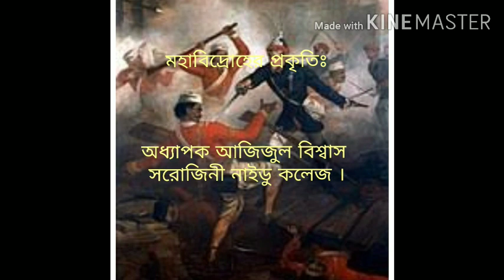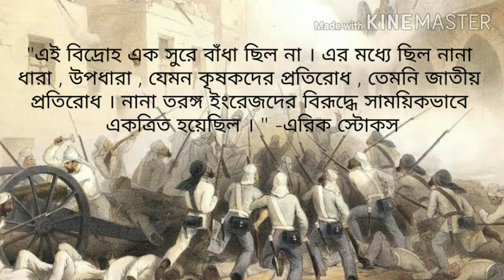মহাবিদ্রোহ: ' সিপাহীদের বিদ্রোহ ' নাকি ' জাতীয় বিদ্রোহ '?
১৮৫৭ খ্রিস্টাব্দের মহাবিদ্রোহ ছিল ইংরেজ ইস্ট ইন্ডিয়া কোম্পানির শোষণ -অত্যাচার ও নিপীড়নের বলিষ্ঠ প্রতিবাদ । ১০০ বছরের কোম্পানি শাসনের বিরূদ্ধে ভারতবাসীর মনে পুঞ্জিভূত অসন্তোষের চূড়ান্ত বহিঃপ্রকাশ ছিল এই বিদ্রোহ । এই বিদ্রোহের প্রকৃতি নির্ণয় ভারত ইতিহাসের একটি অতি বিতর্কিত বিষয় । ঐতিহাসিক চার্লস রেইকস , স্যার জন লরেন্স , স্যার জন সিলি , চার্লস রবার্টস , অক্ষয়কুমার দত্ত , কিশোরীচাঁদ মিত্র , শম্ভুচন্দ্র মুখোপাধ্যায় , হরিশচন্দ্র মুখোপাধ্যায় , দূর্গাদাস বন্দোপাধ্যায় , রাজশেখর বসু , দাদাভাই নৌরজি , স্যার সৈয়দ আহমেদ খান প্রমুখ ১৮৫৭ এর বিদ্রোহকে নিছক সিপাহী বিদ্রোহ বলেছেন । অন্যদিকে , ব্রিটেনের টোরী দলের নেতা বেঞ্জামিন ডিজরেইলি , জে. বি. নর্টন , আলেকজান্ডার ডাফ , আউট্রাম , চার্লস বল , জন কে , ম্যালেসন প্রমুখ ১৮৫৭ খ্রিস্টাব্দের বিদ্রোহকে ‘ জাতীয় অভ্যুত্থান ‘ বলেছেন । কার্ল মার্কসও একে ‘ জাতীয় বিদ্রোহ ‘ বলেছেন । বিনায়ক দামোদর সাভারকার ১৮৫৭ খ্রিস্টাব্দের বিদ্রোহকে ভারতের ‘ প্রথম জাতীয় স্বাধীনতার যুদ্ধ ‘ বলে অভিহিত করেছেন । অন্যদিকে ডক্টর রমেশচন্দ্র মজুমদার , ডক্টর সুরেন্দ্রনাথ সেন , ডক্টর শশীভূষণ চৌধুরী ১৮৫৭ এর বিদ্রোহকে ‘ জাতীয় বিদ্রোহ ‘ বলতে রাজী নন । তাঁরা একে ‘ সামন্ততান্ত্রিক প্রতিক্রিয়া বলেছেন । কিন্তু ডক্টর সুশোভন সরকার , ডক্টর সুপ্রকাশ রায় , হীরেন্দ্রনাথ মুখোপাধ্যায় প্রমুখ ১৮৫৭ খ্রিস্টাব্দের বিদ্রোহকে জাতীয় বিদ্রোহ বলেছেন । এম. এন. রায় , জওহরলাল নেহেরু প্রমুখ এই বিদ্রোহের মধ্যে কিছুটা সামন্ততান্ত্রিক ঝোঁকের অস্তিত্ব মেনে নিয়েও এর মধ্যে দেশপ্রেমের চিহ্ন খুঁজে পেয়েছেন । ডক্টর রণজিৎ গুহ , ডক্টর গৌতম ভদ্র , ডক্টর হরপ্রসাদ চট্টোপাধ্যায় , ডক্টর রুদ্রাংশু মুখোপাধ্যায় প্রমুখ ঐতিহাসিক ১৮৫৭ খ্রিস্টাব্দের বিদ্রোহে সাধারণ মানুষের অংশগ্রহণ , নেতৃত্ব , ও গৌরবময় ভূমিকার কথা তুলে ধরেছেন । ঐতিহাসিক এরিক স্টোকস এই বিদ্রোহকে নানা ধারা -উপধারা ও তরঙ্গের মিলিত রূপ বলেছেন । এতে কৃষক , তাঁতী , কারিগর , ক্ষমতাচ্যুত রাজন্যবর্গ , বেকার সৈনিক , ক্ষুব্ধ সিপাহী , সাধারণ মানুষ সহ দেশের প্রায় সকল শ্রেণীর মানুষ ১৮৫৭ খ্রিস্টাব্দের মহাবিদ্রোহের রশিতে হাত রেখেছিল । এটাই এই বিদ্রোহের বিশেষত্ব ।